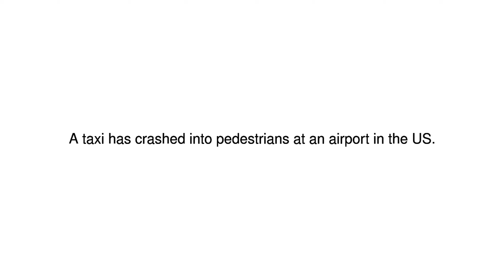News Update Boston taxi crash: 'It sounded like a plane blowing up' 04/07/17